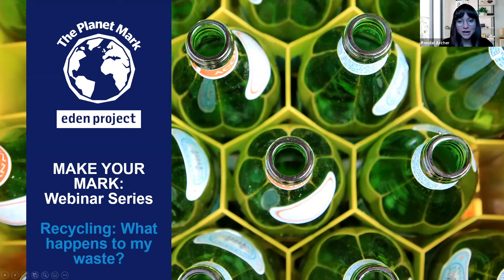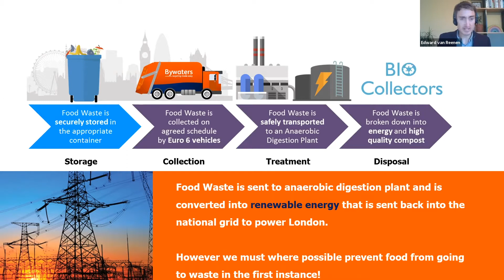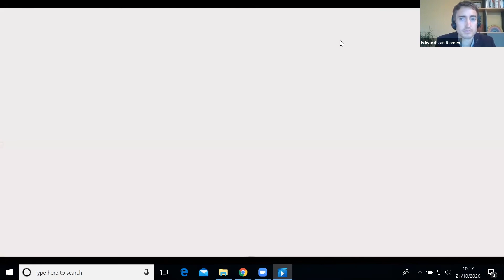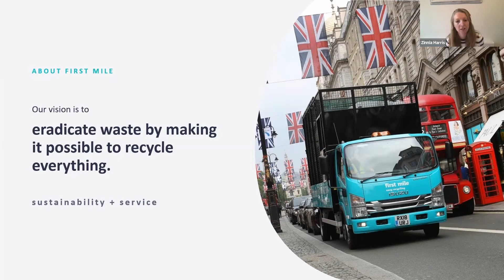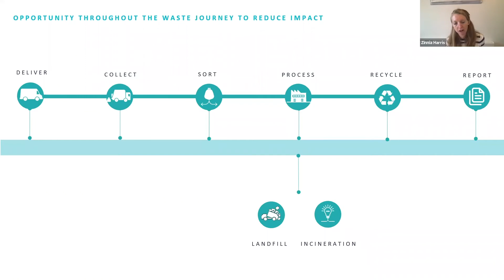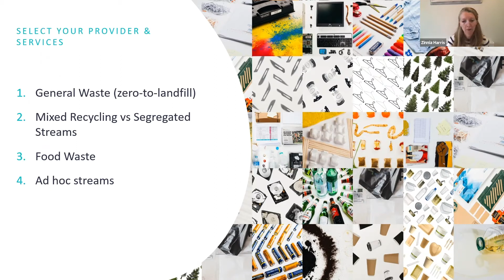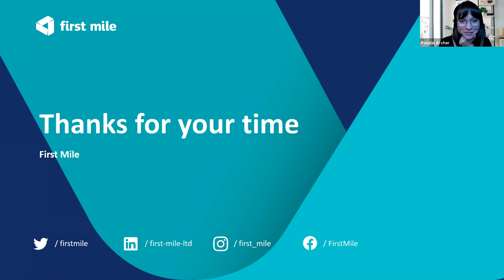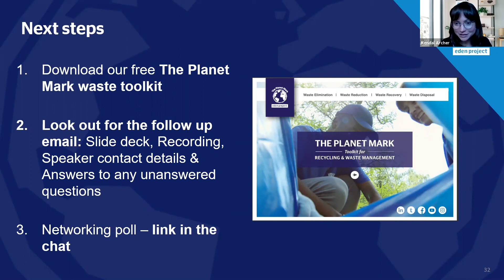Recycling: What Happens To My Waste? | Make Your Mark Webinar | October 2020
Every year, the world generates 2.1 billion metric tonnes of municipal solid waste, with an estimated 13.5% of today's waste recycled. With an increasing population and excess consumption, companies of all sizes must look for opportunities to identify and improve every aspect of their waste management processes.

Join the Planet Mark, Edward Van Reenen, Associate Director of Sustainability and Environment at Bywaters and Zinnia Harris, Marketing Director at First Mile as we understand the importance of waste management and ways to maximise recycling capabilities.

About The Planet Mark

The Planet Mark is a sustainability certification which recognises continuous improvements, encourages action, and builds an empowered community of like-minded individuals.

We see a world where we all contribute to a thriving planet and together, we are a collective force for good. We know that by uniting the very best of people technology and nature, we can radically reduce carbon emissions, transform communities and ultimately halt climate change. Together we are a collective force for good.